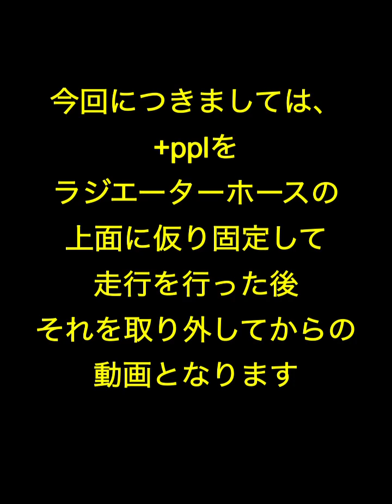RS フィット。 フィット。 八王子レカロシート販売店JETSETのもう一つの自動車快適運転ツール+pplのお試し動画です。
この製品は本来、各種製造機械の水冷装置の赤さび防止装置として開発されましたが、ある時に開発者がモーターサイクルに投入したときに特別な乗り心地の変化を感じたと言うことで、自動車用として当社も販売を行っているユニークな製品でございます。
ーー
今回のこちらのホンダ
フィットRSと言う。
6速マニアルを装備
されたHondaのいわば
ベーシックレンジのお車ですが、
楽しい性能をさらに引き上げる
ために以前のフィットマニュアル
に装着されていたレカロシートの
S R3の装着と合わせてこちらの
+pplのお求めをいただきました。

もちろんいつものように
お試し走行を開始したのですが、
うかつにも仮止め走行時の
画像を撮り損ねましたので、
慌てて取り外してからの動画を
アップしてみました。

このユニークな商品は
常時在庫商品となっております。
ぜひ同様なお車にお乗りのお客様でシンプルに乗り心地を少しでも良くしたいとか、加速を少しよくしてみたいとお思いのお客様はぜひ購入の前にこの楽しいお試し運転を行ってみてはいかがでしょうか。

なを、お試しに際しての経費は
一切不要でございます。

+PPLは常時ジェットセット
に在庫中、価格は税込み
14,300円です。

すべての乗り物性能アップ

sazaki＊jetset.co.jp (＊›@)

郵便番号
193-0823

業務内容
販売装着他

定休日
毎週木曜日
月2度水木
連休